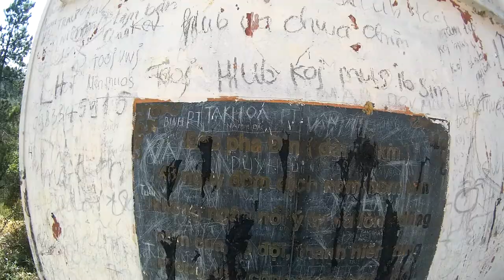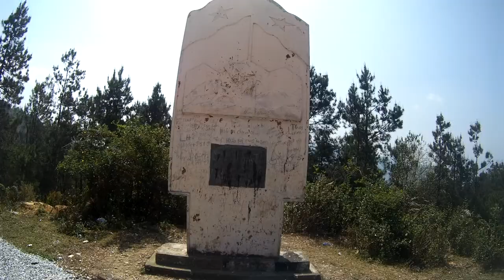Đèo Pha Đin cũ (QL 6 cũ)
Đèo Pha Đin chỉ là hư danh :). Chắc đèo cũ phê hơn. Nhìn map đèo cũ nhiều đoạn cua gấp 180 độ cộng với đường hẹp nên đi phiêu hơn.
Nếu có dịp đi hết đèo cũ, đoạn này mình chỉ ra bia kỷ niệm Pha Đin cũ.
Dôc Pha Đin chị ghánh anh thồ
Đèo Lũng Lô anh hò chị hát
Dù bom đạn xương tan, thịt nát
Không sờn lòng, không tiếc tuổi xanh ...

Bia cũ nhìn đẹp hơn, có làm hình nổi và không sặc sỡ như bia mới.